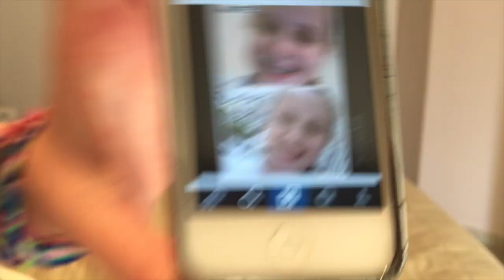TAG: 50 FATOS SOBRE MIM| ISA